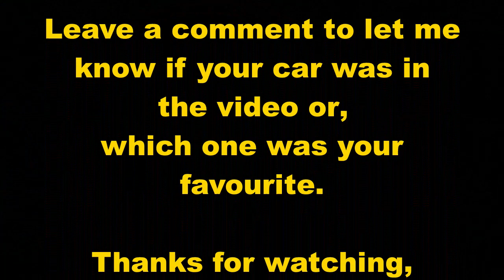Woodhorn Colliery Car Show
In this video, I take my '75 Ranchero to the NECPWA car show at Woodhorn Colliery in Northumberland